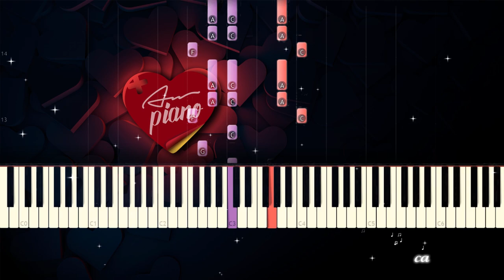Múa Vui - Piano Cho Thiếu Nhi